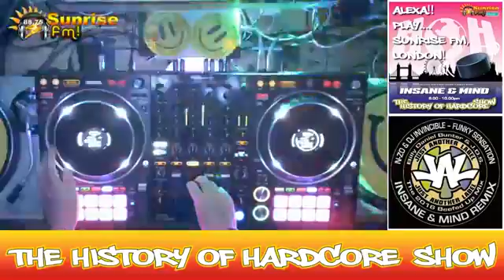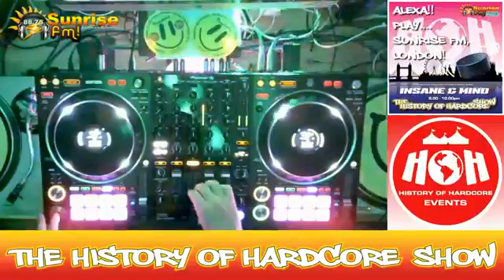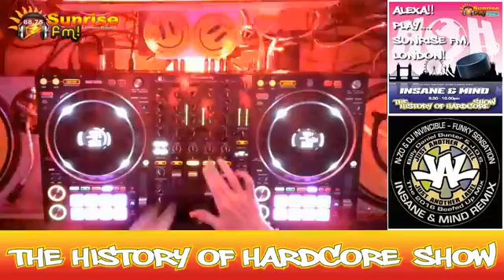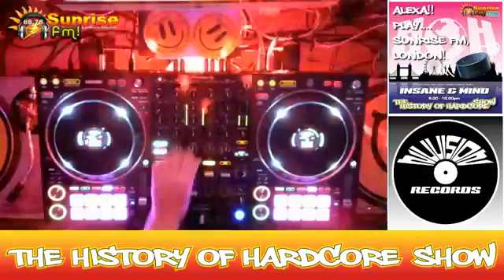Insane & Mind "Live" Sunrise FM - 1992-2020 Hardcore - 3rd Nov 2020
Tracklisting:
Intro - Glowkid
You Got Me “Pete Cannon Remix” - Liquid Crystal
I Don't Know (Bonus Mix) - Damage Inc
Beat Of My Heart - Amaretto
Soothe My Soul - Justice & Mercy
Let The Beat Hit 'Em - Damage Inc.
People On Lockdown - DJ Pursuit
Rebirth - Ron Wells
Wonderfull - Monks & Mort
1 Rmx - Scott B
Hardcore Heaven “DJ Revive Remix” - DJ Seduction
Got To Feel It - Insane & Mind
Savage - Caine, Ponder, Hb
Musical Foundations “Insane & Mind Remix” - Love Nation
Heart Of Gold “Damage Inc Remix” - Force & Styles
Where’s Your Moog at? - TC & Tentun
Ten 44 “Luna-C Remix” - Freestyle & DjR
Eye Opener "Kutski Remix" - Brisk
Masterplan (Live Version) - Dyewitness
Space Invader “Scott Brown Remix” - Euphony
Bounce To This - DJ Elmo
Your Love (Get Down) - Force & Styles
My Dreams - Sub Ace and Aura
Keep On Trying “Re-Con Mix” - Alchemist & Fade
Born Slippery - Anon
Now You're Gone “Sy & Unknown Remix” - Basshunter
Timebomb - CLSM and Lisa Abbott
Please Tell Me - Chris Unknown & Re-Con
Dark & Light “Re-Con Remix” - DJ Demand
All My Life - Dougal & Gammer ft MC Whizzkid & Jenna
Open Up Your Heart “SC@R Remix” - Insane & Mind
Your My Angel “Riko Remix” - Breeze & Styles
Stay Young - Darren Styles, Dougal & Gammer
Sun Is Rising - Darren Styles, Christina Novelli
Light Up 2013 (Girlz Mix) - Chris Unknown
Down Like That - Darren Styles, Chris Unknown
What's Up - X-Cyte ft Elle